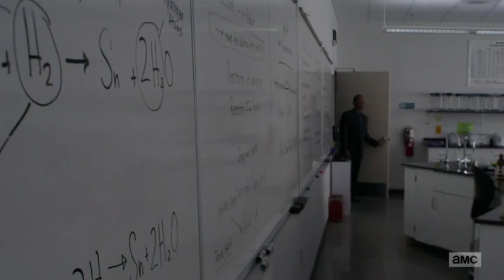Better Call Saul - Thoughts on the first 3 episodes of Season 4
**SPOILERS**
There are major spoilers from Better Call Saul and Breaking Bad!

A quick look at the first three episodes of the 4th season of Better Call Saul with a critique of several ongoing story lines.

And if you're looking for cool articles about Better Call Saul, Twin Peaks and other damn fine television programs, please check out 25 Years Later.